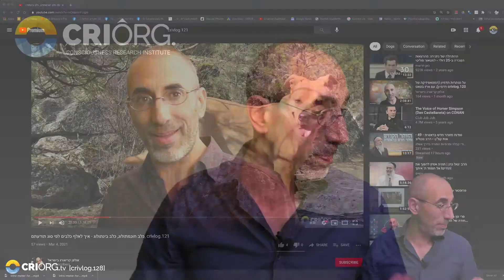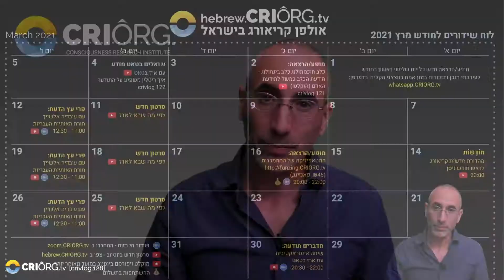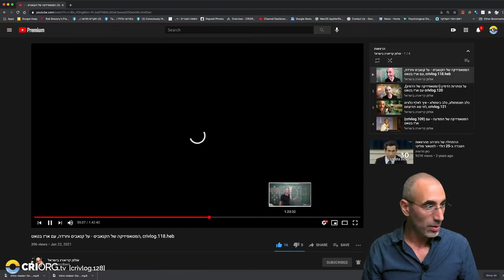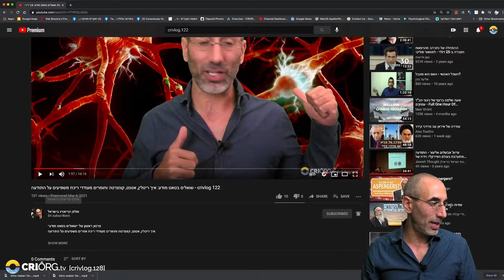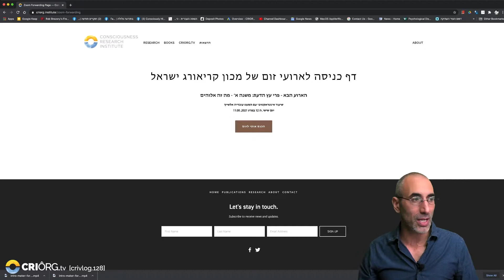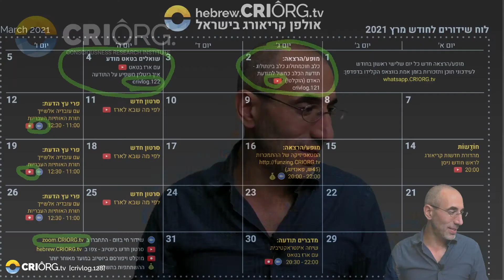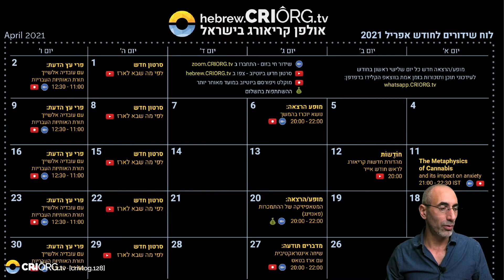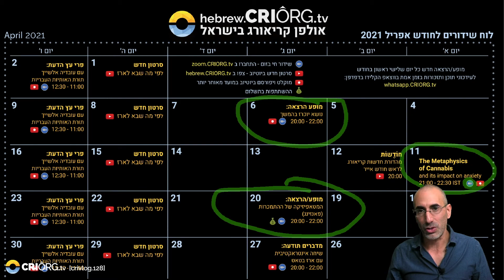חוֹדֶשוֹת קהילת קְרִיאוֹרג לחודש ניסן התשפ״א (batat.128)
חוֹדֶשוֹת קהילת קְרִיאוֹרג לחודש ניסן התשפ״א
יום ראשון, ה 14 במרץ 2021

חודשות

:מהדורת החדשות הראשונה של קהילת קריאורג, בה ארז בטאט מסביר:
מה זה קריאורג
מי זה עובדיה
איך ניתן לעקוב אחרי כל התוכן של מכון קריאורג ישראל
איזה תוכניות יש בחודש הקרוב ולמה לצפות

batat.128